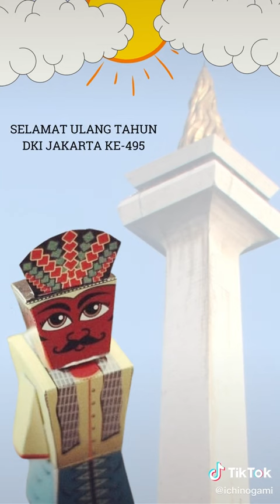Merayakan Ulang Tahun DKI Jakarta Ke-495 bareng Ichinogami Yuk!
Ichinogami mengucapkan, Selamat Ulang Tahun DKI Jakarta ke-495! Semoga DKI Jakarta semakin berjaya dan menjadi kota yang senantiasa semakin indah, maju serta menjadi berkah bagi warganya

Putri Ayu Pratami
Account Director